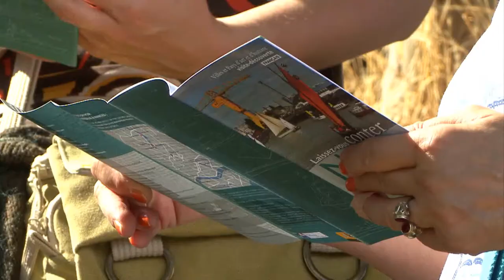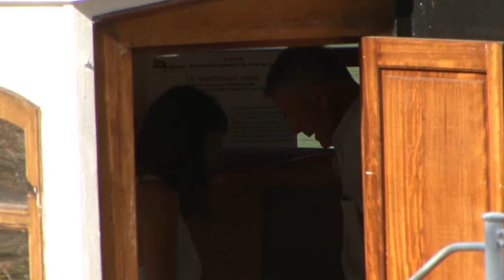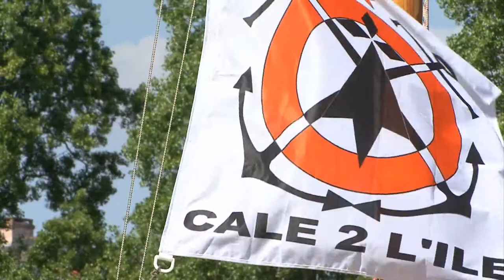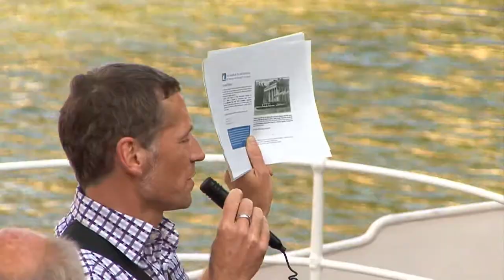Visites guidées des bateaux du patrimoine | 2014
Découvrez les bateaux du patrimoine nantais.